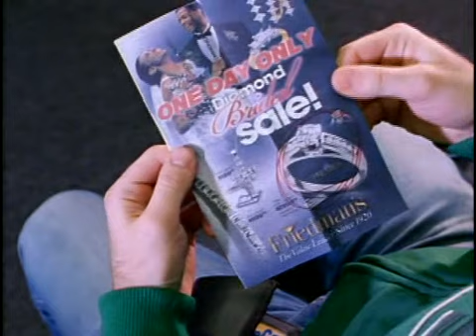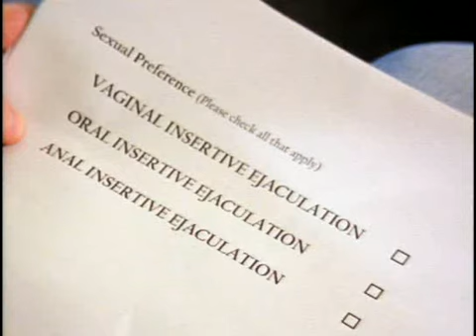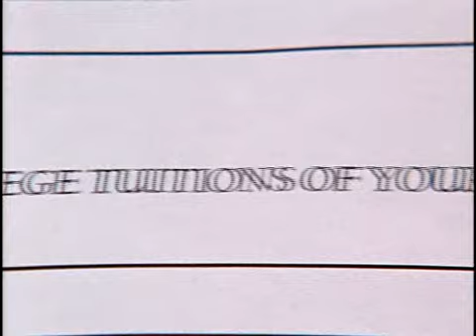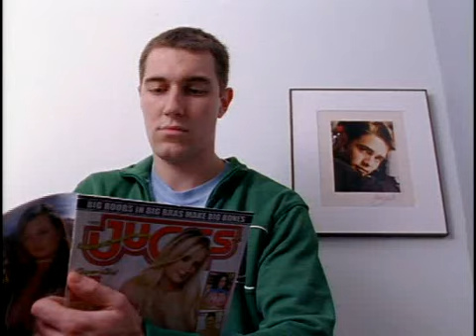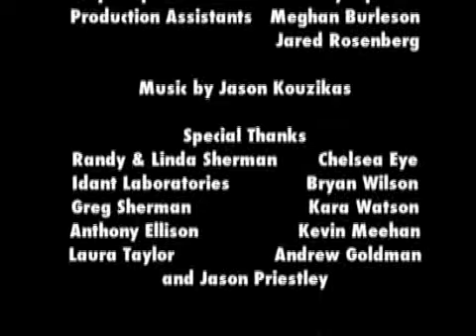Donors Needed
Short Comedy: Jake Ashcroft decides to raise the last bit of money to buy his girlfriend a ring by donating at a sperm bank.  After meeting a regular donor, he's reminded of the consequences and has second thoughts.